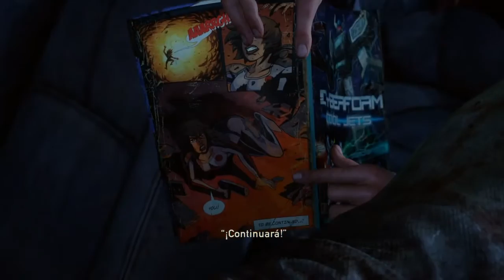THE LAST OF US REMASTERED | LOS CAZADORES - BOMBA DE HUMO | PS4 Capitulo 15 español